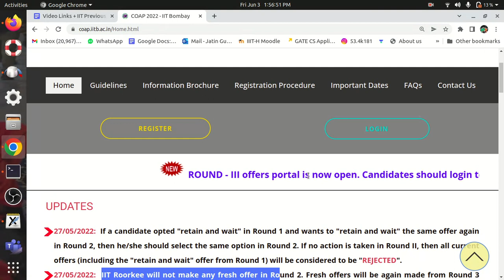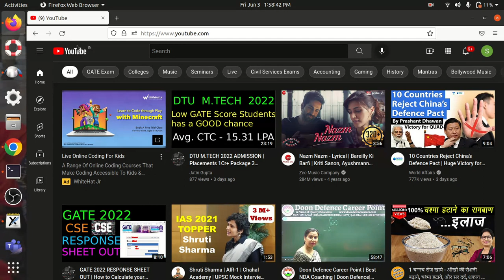COAP ROUND 3 RESULTS IMPORTANT INFORMATION | IITs M.Tech Previous Year CutOFF | IITB, IITD, IISC